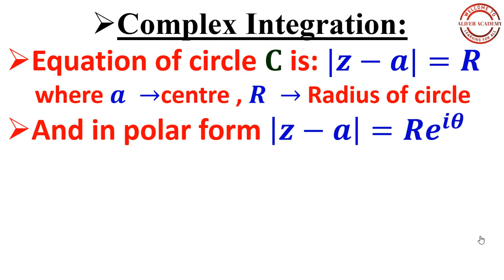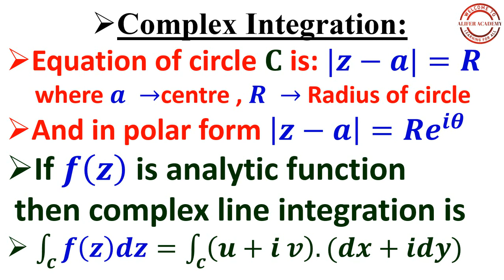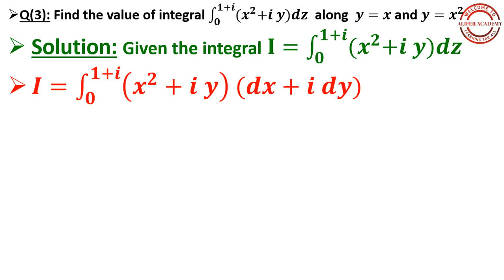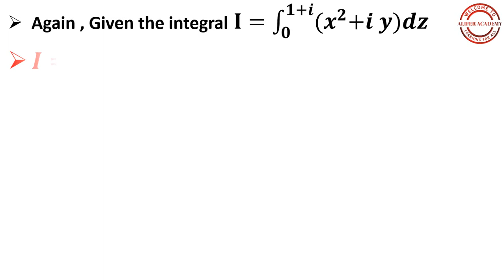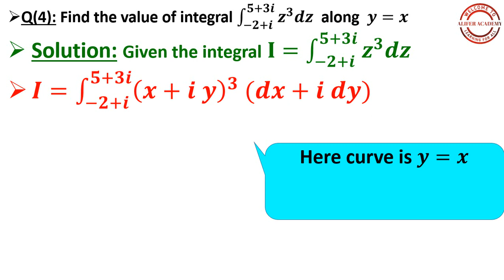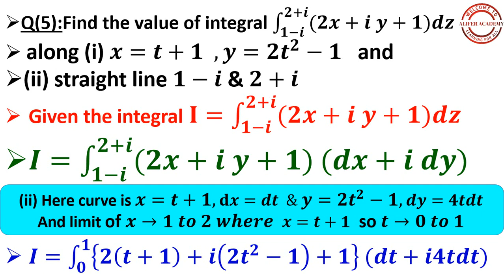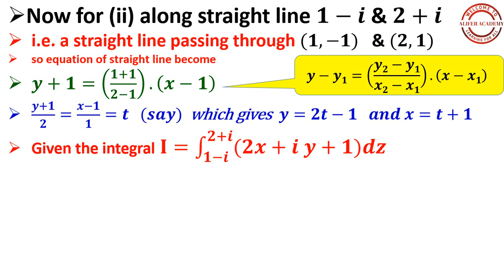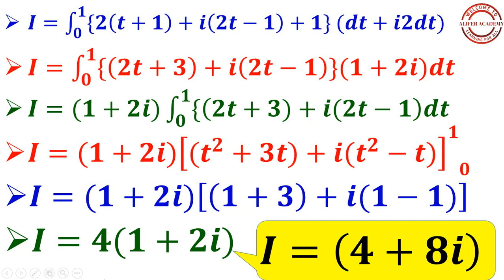||9||. || Complex Analysis || Complex Integration.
This video is about unit-5 of engineering mathematics-2, complex analysis. It consists function of complex variable, Cauchy-Riemann conditions, Analytic function,and basic concept of complex integration. Complex Integration is very important topic in engineering and higher mathematics. here you will get a detailed concept of integrating a complex function.